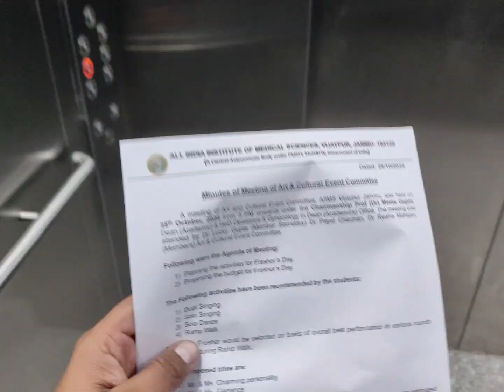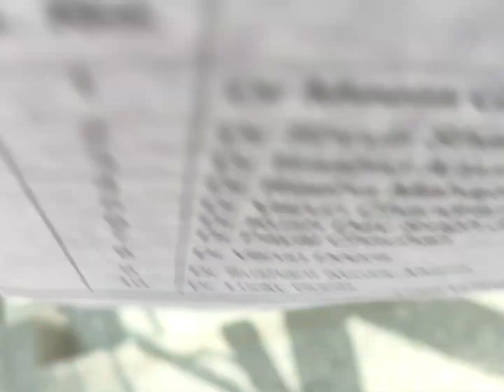diwali function celebration 🥳🎉🎉🎉🥳🥳 aiims hospital vijaypur jammu